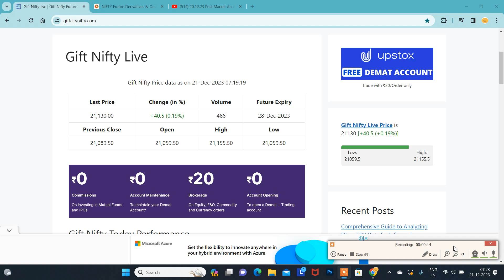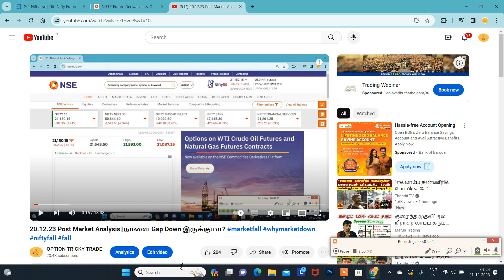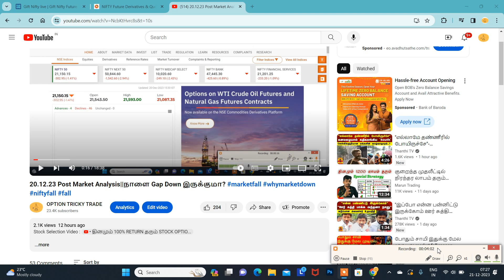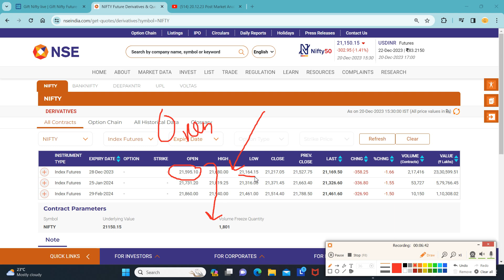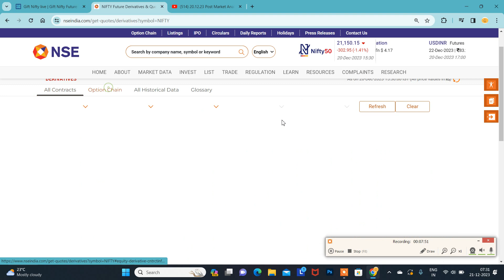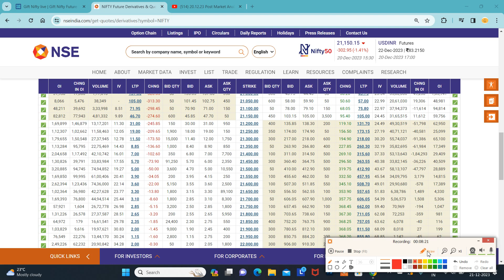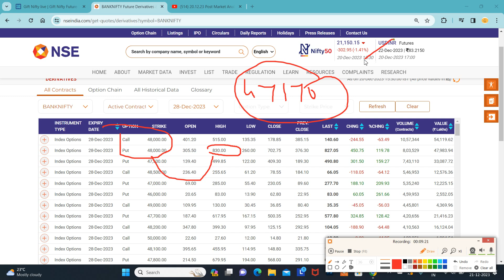21.12.23 Preopen Analysis||50:50 Chance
*பயிற்சி வகுப்பு*

*Stock Option*

*Subject*

*1.Premium Calculation*

*2.Meeting Point Concept*

*3.Greeks Analysis*

Online class

செவ்வாய் கிழமை

2 கலந்தாய்வு(2 days discussion) இருக்கும்.(நாள் பிறகு அறிவிக்கப்படும்.)

*நாள் : 17.10.23*

(or)

*பயிற்சி வகுப்பு*

*Subject*

*1.Premium Calculation*

*2.Meeting Point Concept*

*3.Greeks Analysis*

Online class

2 கலந்தாய்வு(2 days discussion) இருக்கும்.(நாள் பிறகு அறிவிக்கப்படும்.)

*நாள் : 28.10.23*

*குறிப்பு*

*நன்றி.*

*சந்தோஷ்.*
*கோவை*🙏🏻

கட்டாயம் அல்ல.

Santhosh
COIMBATORE
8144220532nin